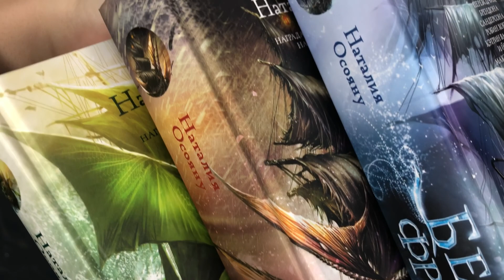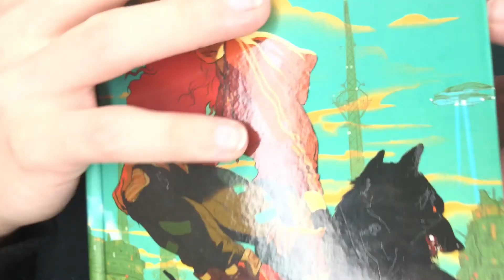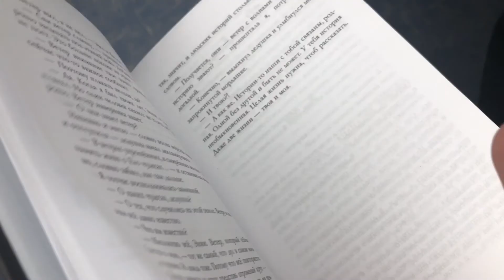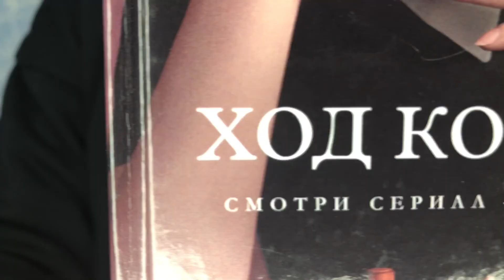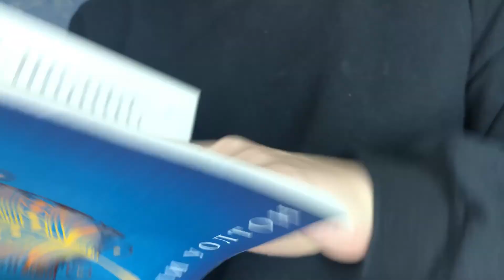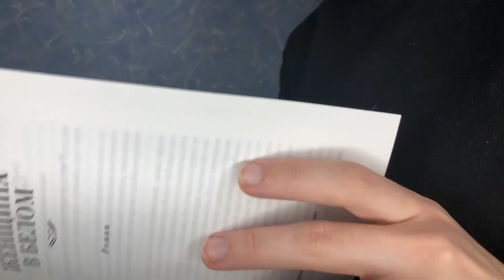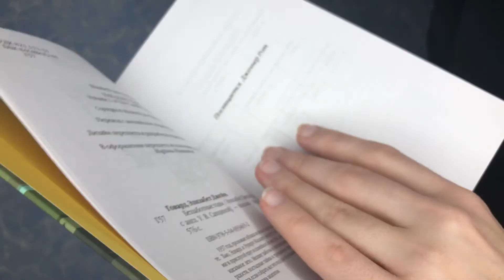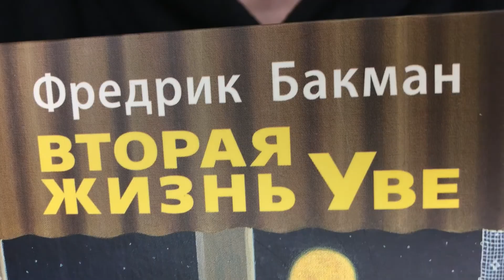Первые КНИЖНЫЕ ПОКУПКИ 2021 📚 Январь - Февраль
Привет 😏
И это первые книжные покупки 2021 года. Отныне временно у меня есть правило: "Сколько прочитал - столько и купил!"